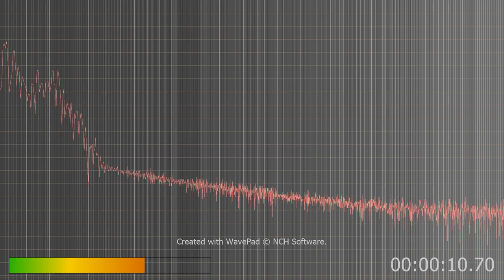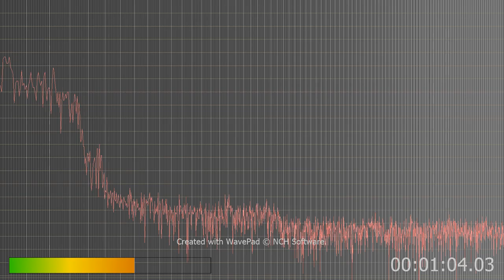to link to chat on targeted justice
those in the chat room could hear this. This means this is very audible over the airwaves and will be or should be used in court.